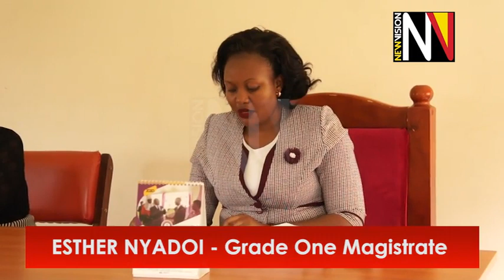Bobi Wine Age Case, Court Directs Mabirizi To Surrender Evidence To Dpp